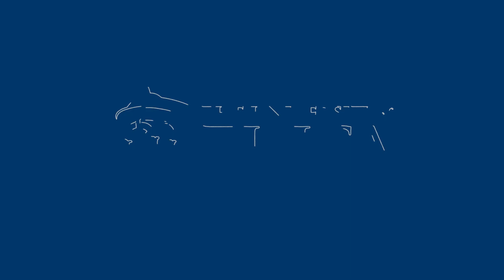Cyber Opportunities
Alumni Nathan Singleton and current TU student Rachel Porter discuss the different career opportunities available in cybersecurity.